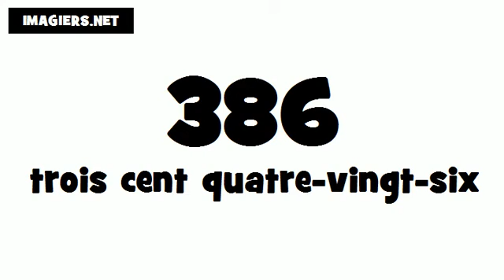Como se pronuncia Francês # 386